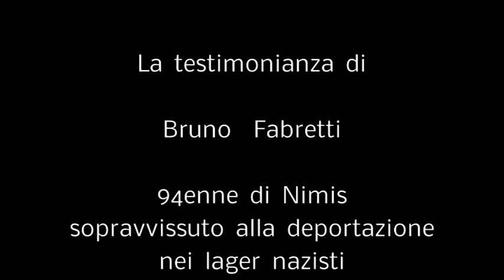Centro Balducci 27/01/2018 - La giornata della memoria con... Bruno Fabretti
Da tanti anni continuiamo a mantenere fede alla giornata della memoria. Nella data del 27 gennaio ricordiamo la liberazione del campo di sterminio di Auschwitz nel 1945. Bruno Fabretti  94enne di Nimis, sopravvissuto alla deportazione nei lager nazisti, ci porta la sua testimonianza.